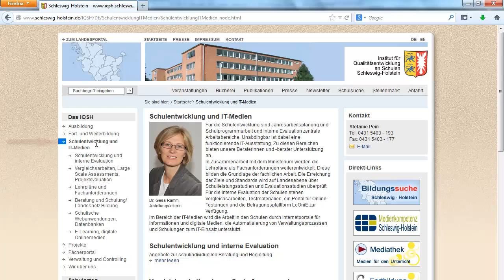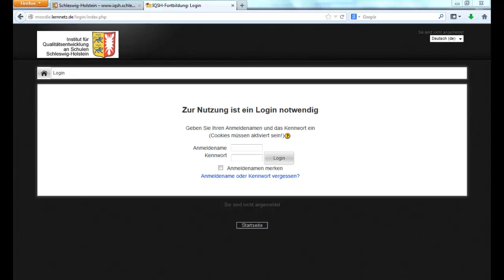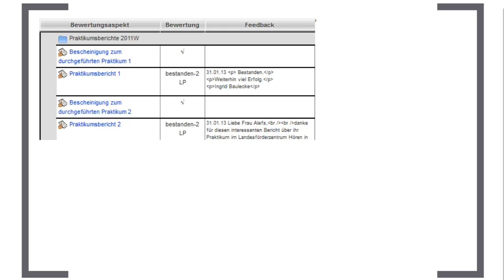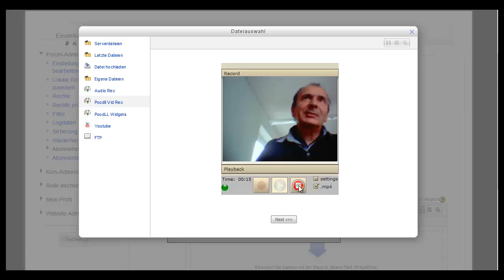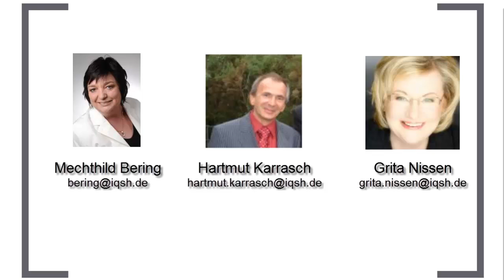Moodle für Mitarbeiter im IQSH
Für Studienleiter und andere Mitarbeiter des IQSH bietet die Abteilung Schulentwicklung und IT- Medien die Nutzung der Lernplattform Moodle an.